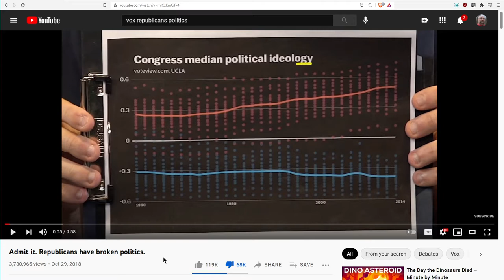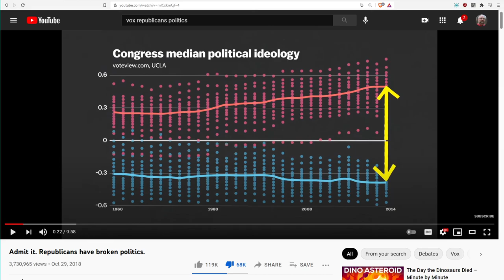One Simple Example of Why Vox Political Videos are Garbage - Lies with Nice Graphics - Jody Bruchon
If you dislike this video, please explain in the comments. An explanation that clarifies what I'm saying is below.

The original source for the image is based entirely on the subjective opinions of "researchers." That's not fact-based in the first place. The diagram is non-factual already. I'm saying that the Overton window has shifted left, and the "source" is the entirety of the mainstream media. Radical leftist ideology is the norm.

"For decades the trend in the US has been for the Overton Window to shift to the left. Positions which as recently as the Clinton presidency were regarded as mainstream for Democrats are now seen as very conservative and held up as examples of how insanely extreme Republicans are - opposition to gay marriage, for example. Trump stands to the left not just of Clinton on this issue, but first term Obama. That’s how fast things are moving. Medicare was controversial when it was introduced. The most recent Republican president expanded it hugely. JFK is held up as a liberal icon, but his actual policy positions of tax cuts and defense hawkery would put him on the right the GOP today. So, this having been established, will the Overton Window suddenly start shifting right? I doubt it. Certainly on social issues I don’t see any reversal coming, or even a slowing down. (Personally, I am pleased about this)."

Funny how something as simple as an unverifiable chart based entirely on one research team's subjective judgments can be used to tell big lies about half of the population...and you'll so easily believe it because you're human and they're exploiting your flaws.